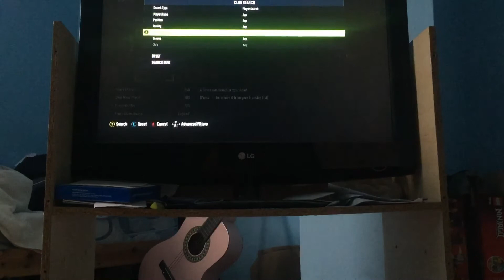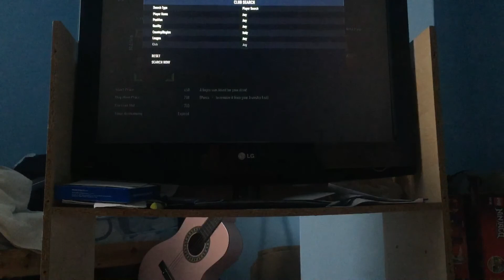Prime icon pack roulette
this is the icon pack that needs an 84 rated squad, an 86 rated squad with a team of the week player and an 87 rated squad with a team of the week player, not the one that needs 8 tokens from icon swaps as I'm going to see if either of my parents want to open it for a video